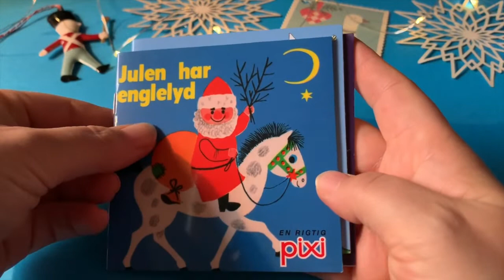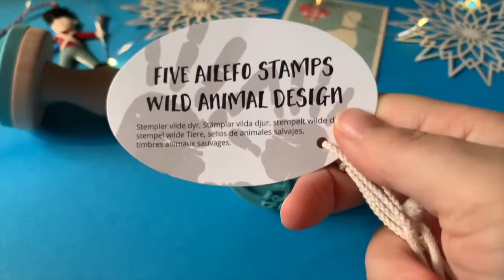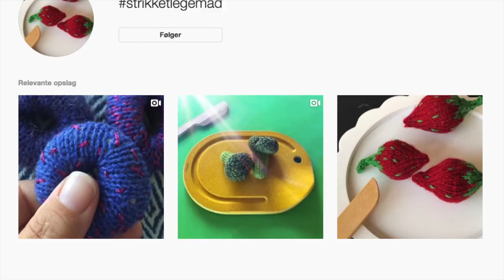Genbrugs julekalenderen for de mindste DIY🎅🏻🎅🏻🎅🏻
Min søster og jeg laver pakkekalender til min datter på 2 år. Vi bruger ting fra sidste års pakkekalender, vi har lavet noget og købt noget.
Tanken er at alle de julede ting skal pakkes væk, og så i pakkekalenderen igen næste år... Gensynets glæde.

Rigtig glædelig julestemning
Fra Charlotte